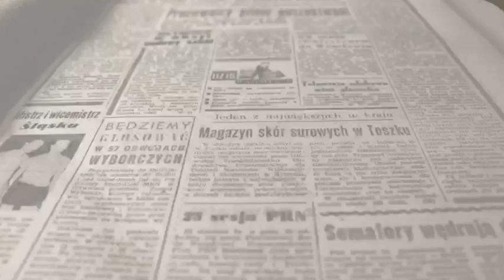Aprobado el sellado de los vasos de vertido de Vaersa